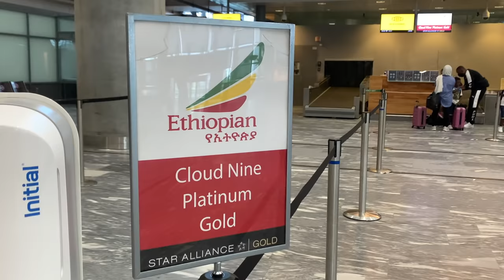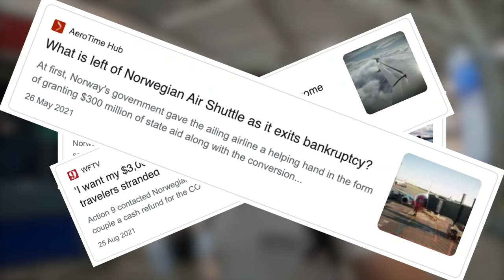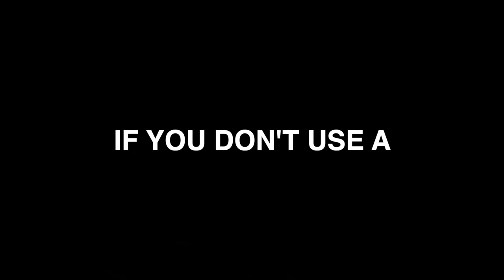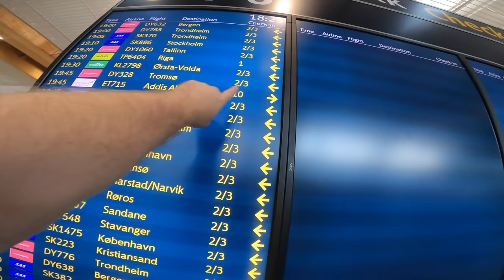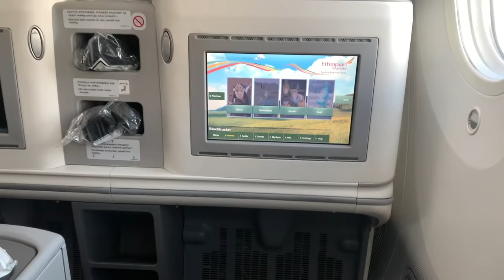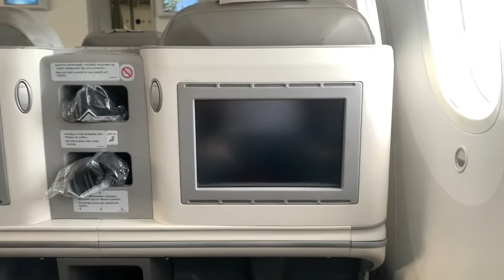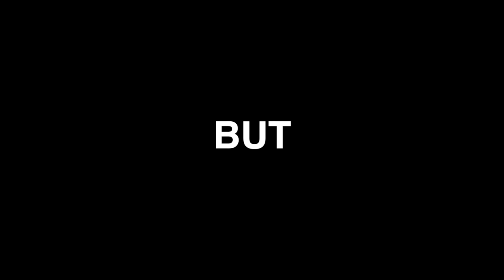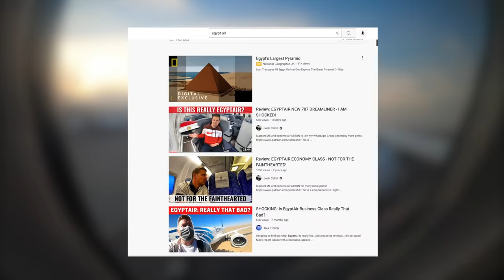AFRICA’S Best BUSINESS CLASS: Ethiopian Airlines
Today i'm flying Ethiopian Airlines Business Class onboard their Boeing Dreamliner. I'll be reviewing my whole experience from the lounge offering, over to the hardware such as the seat, the food and even the bed. What's more this is one of their most unique routings, departing Oslo, Norway however as I'm currently in Greece i'll need to jump on a flight across Europe to pick up with this adventure.

Did you know that Ethiopian is one of the worlds largest airlines, the fourth in fact, and operate a diverse fleet of Boeing 777s, Airbus A350s and Boeing 787s. The backbone of their fleet, the 787 is what i'm flying today but they have two versions just to make things interesting. I'll be putting forward the case in today's trip report as to why I think this could be Africa's best Business Class - taking into account the competition and route network of Ethiopian.